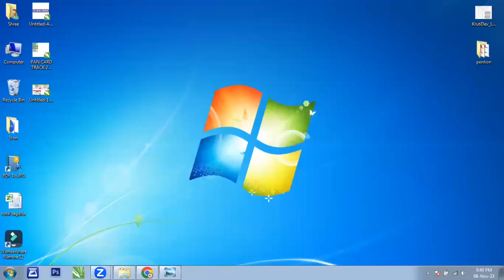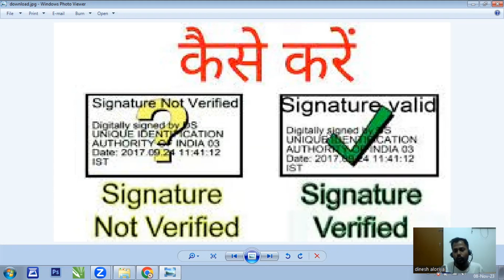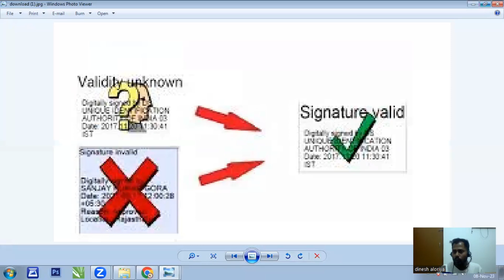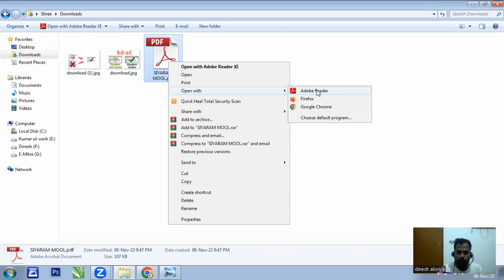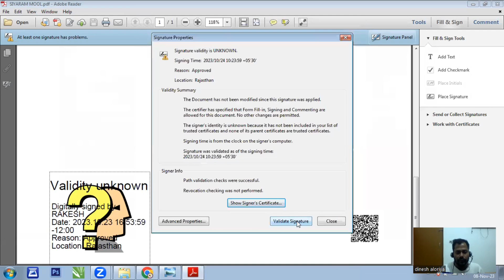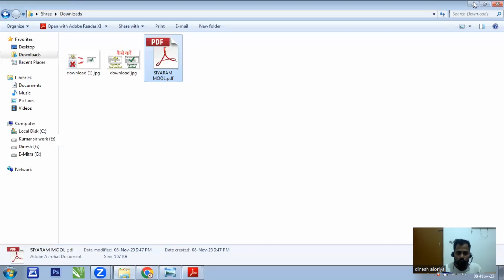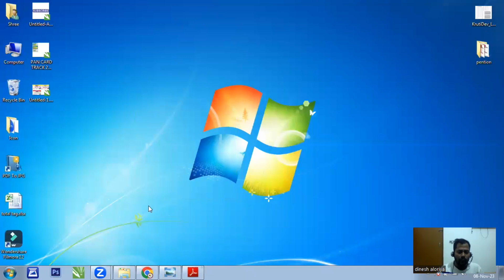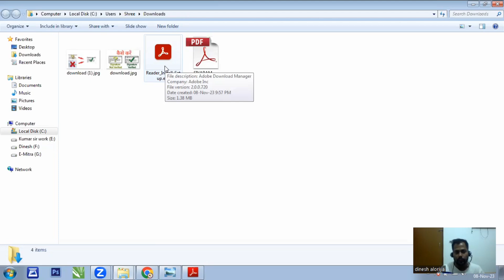how to validate digital signature in pdf | pdf me signature verify kaise kare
how to validate digital signature in pdf
pdf me signature verify kaise kare
how to validate digital signature in pdf in mobile
how to validate digital signature in aadhar card
how to validate digital signature in mobile
how to validate digital signature in pan card
how to validate digital signature in birth certificate
how to validate digital signature in adobe acrobat reader dc
how to validate digital signature in pdf in mobile adobe reader
how to validate digital signature in aadhar card in mobile
how to validate digital signature in caste validity certificate
how to validate digital signature in pdf in tamil
how to validate digital signature in pdf aadhar
how to validate digital signature in pdf without adobe reader
how to validate digital signature in pdf in microsoft edge
how to validate digital signature in pdf malayalam
how to validate digital signature in pdf in adobe reader
how to validate digital signature in pdf and save
how to validate digital signature in pdf online
how to validate digital signature in pdf in mobile in tamil
how to validate digital signature in pdf birth certificate
how to validate digital signature in pdf in telugu
pdf me signature verify kaise kare mobile se
mobile me pdf signature validation kaise kare
aadhar card pdf me signature verify kaise kare
pdf me digital signature verify kaise kare mobile se
signature verify in aadhar card
signature verify in aadhar card in mobile
signature verify in pan card
signature verify in aadhar card adobe reader
signature verify in mobile
signature verify in pdf
signature verify in aadhar card tamil
signature verify in aadhar
signature verification in adobe reader
signature verification in aadhar card
signature verification in birth certificate
verify signature in adobe reader
signature verification in bank
signature verified in pdf hindi